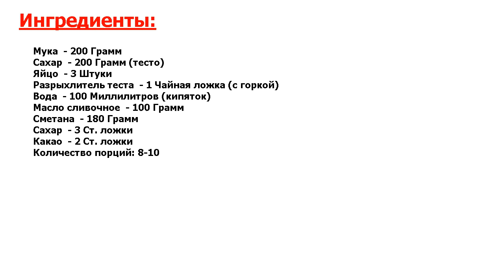★АНРИАЛ ВКУС!★ ДЫРЯВЫЙ ПИРОГ С ШОКОЛАДНОЙ ЗАЛИВКОЙ ★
★В меню лучших ресторанов● Когда нет времени на полноценный десерт, можно приготовить дырявый пирог с шоколадной заливкой● Очень удачное сочетание — нежный воздушный бисквит и кисло-сладкая шоколадная глазурь● Попробуйте!